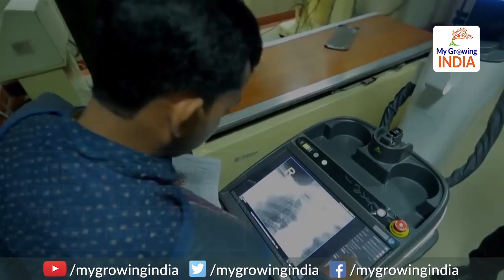3 Lakh patients made Rs 4405 crore claims under Ayushman Bharat: आयुष्मान हर गरीब की शान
3 Lakh patients made Rs 4405 crore claims under Ayushman Bharat: आयुष्मान हर गरीब की शान